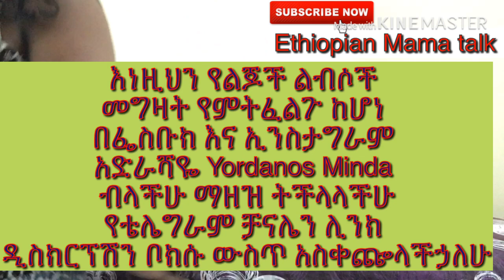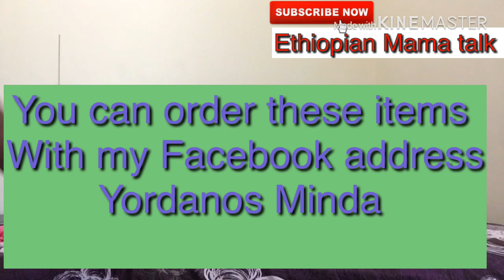SHOPPING IN DUBAI FOR YOUR BABY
THIS VIDEO IS ABOUT SHOPPING IN DUBAI FOR YOUR BABY.